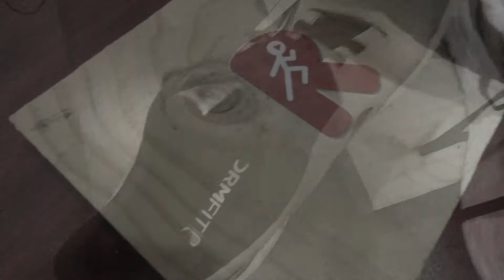Kinvara 11-reseña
Como diríamos aquí en tiquicia: "qué es la vara" con las Kinvara 11, averígualo en esta reseña.